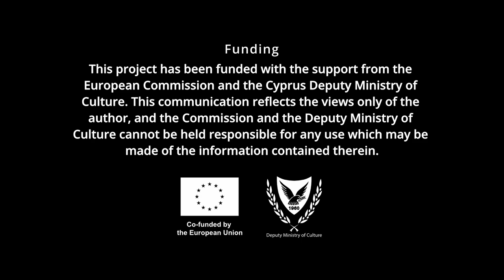Lena Johanna Reisner: Fossil Experience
Curated by Lena Johanna Reisner and realised in a former water reservoir in Berlin in 2022, the exhibition "Fossil Experience" and its accompanying program addressed some of the widely divergent and in part violent realities generated by the use of fossil fuels. The notion of fossil experience pointed, on the one hand, to the experience of acceleration made possible by the widespread availability of cheap energy, particularly in the second half of the twentieth century. On the other hand, it referred to the traumas of extraction, exposure, and displacement, which threaten to further escalate as global heating progresses. In her curatorial talk, Lena Johanna Reisner will reflect upon the aesthetic and discursive ambitions of the project, which has brought together important voices from art, poetry, and activism both locally and internationally.